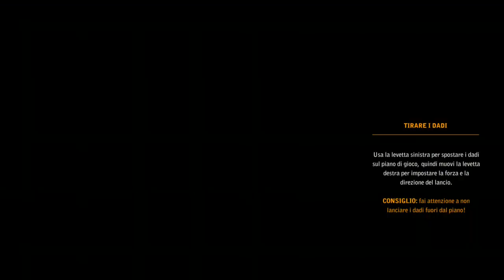The Witcher 2 - Elfi o zingari? - Episodio 5